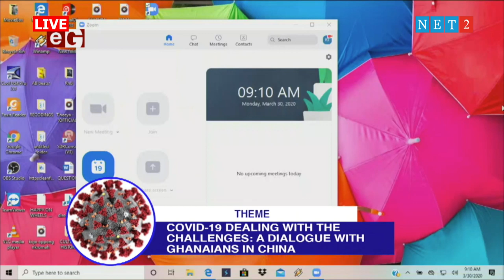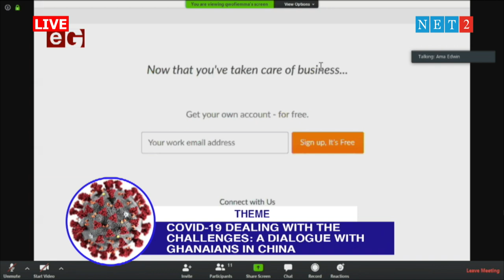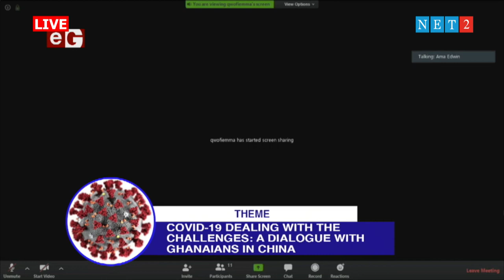THE DIALOGUE (30- 03- 20)